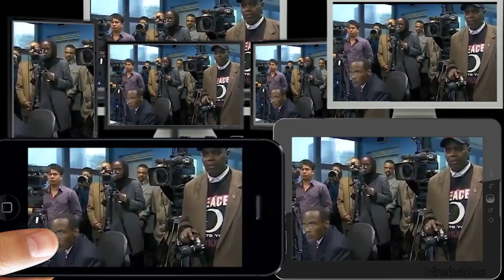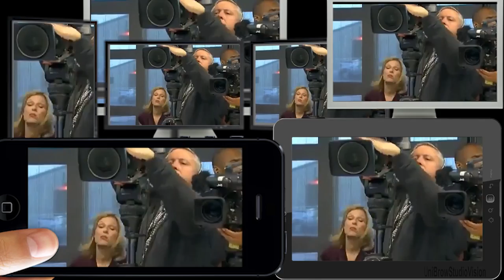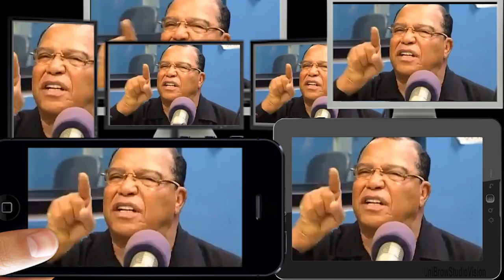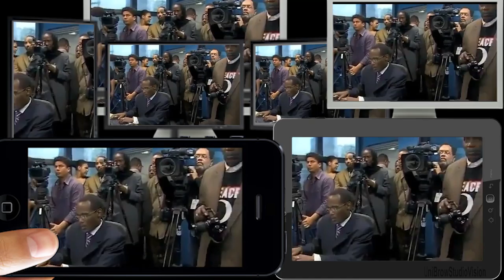If you're afraid to tell the truth what chance do we have?